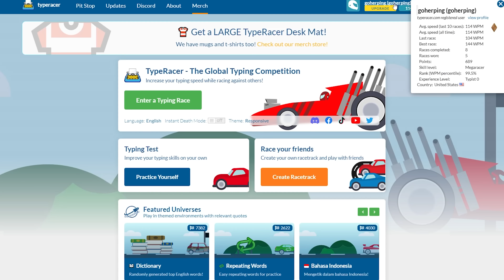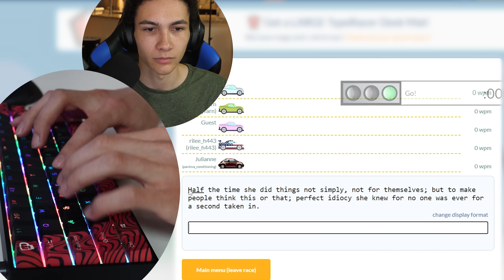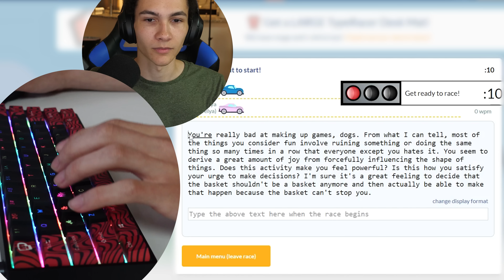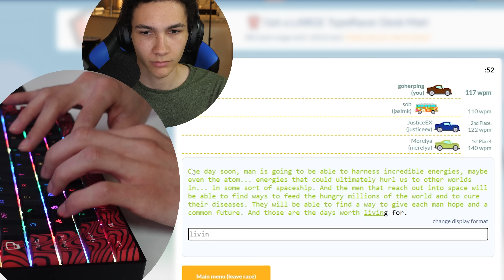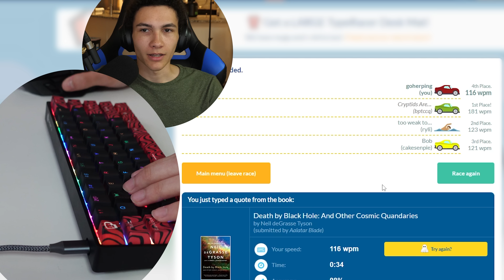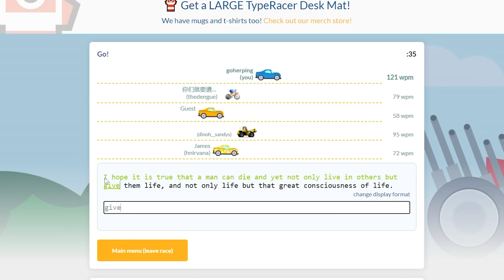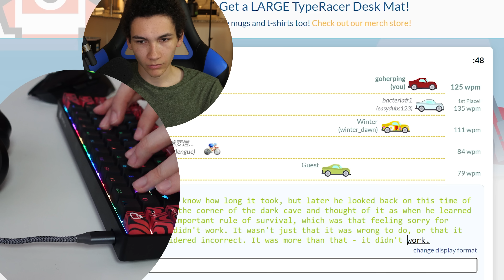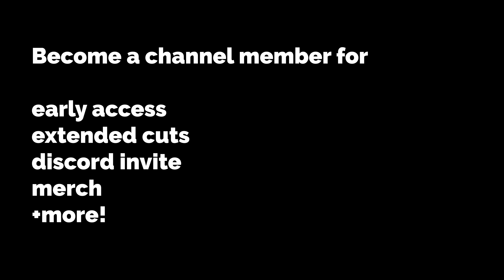Racing to the Top 0.1% of Fastest Typers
Today, I attempt to join the elite and type faster than everyone else on Typeracer.

Sony ZV-1
Lumix GH-5
Leica 12-60mm (lens)

GoPro HERO9
Dual camera dashcam

Audio
Shure SM7B
Focusrite Scarlett
Cloudlifter CL-1
Blue Compass
XLR Cables

RODE Smartlav+
RODE VideoMic Pro+

0:00 Intro
0:25 Typing!
3:13 One handed typing
4:10 Switching keyboards
5:06 More typing!
9:07 Outro